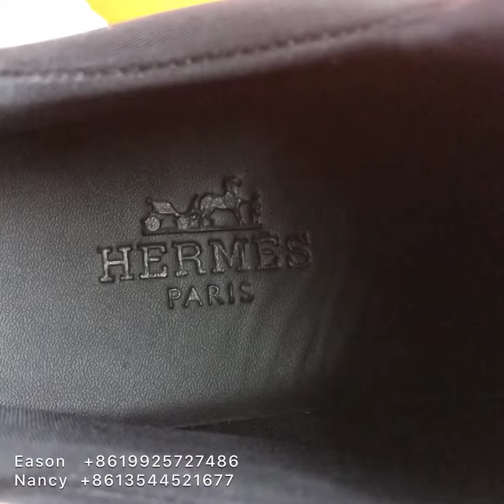Hermes Black Low Top Sneakers Review